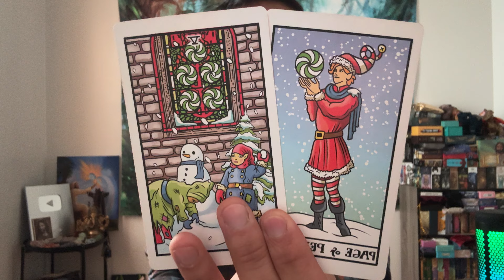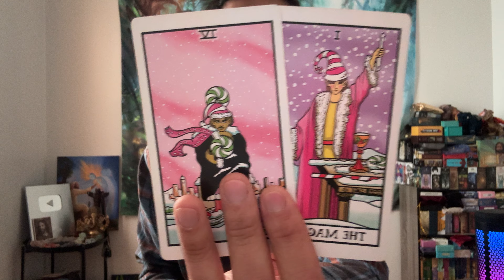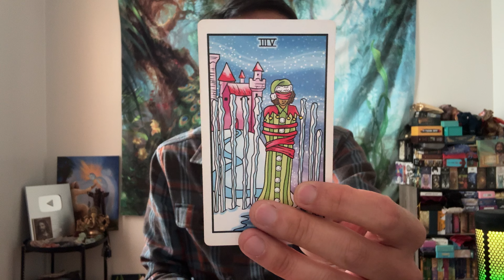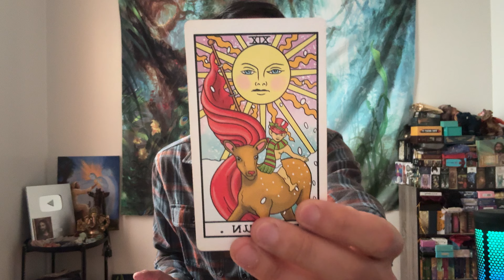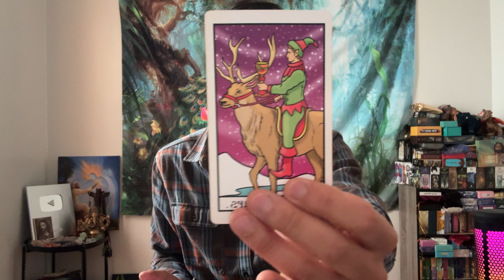Pisces ♓️🔮💘❤️💞 - Their Soul Search Led Them Straight to You!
This is a general love reading for Pisces Sun, Moon, Rising, and Venus signs for December 2024, "What Are Their Feelings And Intentions?".

Decks used in this reading:
A Pop of Love Oracle

Winter Waite : Santa's Helpers